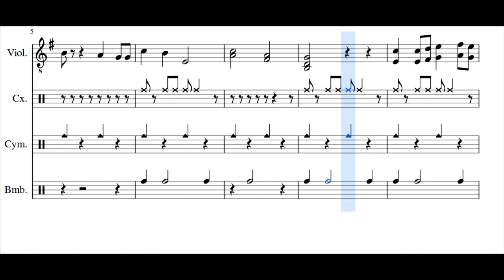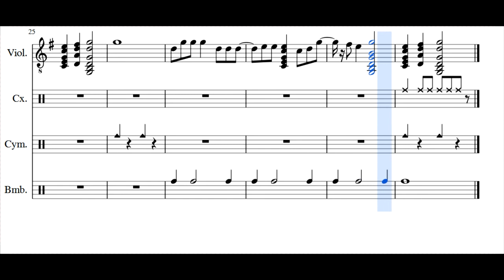Soldados de CRISTO---------- MESAQUE ARAUJO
SOLDADOS DE CRISTO
AVANÇAI
LUTANDO CONTRA
AS FORÇAS DO MAL
CONFIANDO NO GENERAL
MUITOS ATAQUES
E LUTAS TEREI
LUTAI NA FORÇA DO REI

E SENHOR
GRANDE DOMINADOR
E DEUS
REI DA TERRA
CÉUS E MAR
EIS O CRIADOR